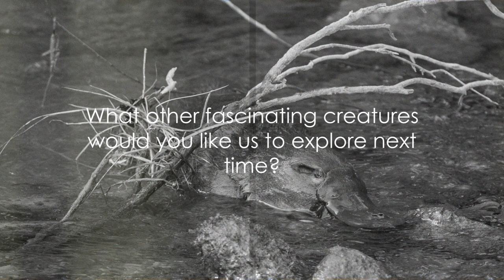Platypus 101 - The Quirky Aquatic Mammal